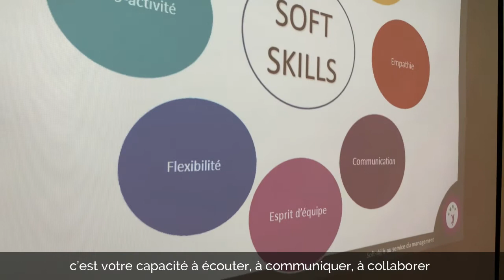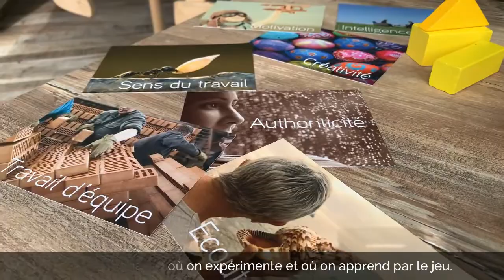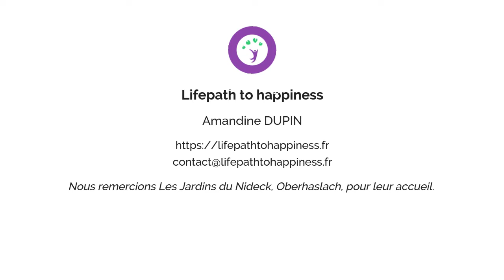Life path to happiness - vidéo de présentation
Facilitatrice, formatrice, conférencière et sophrologue, Amandine DUPIN a choisi la vidéo pour présenter ses activités sur son site internet

Avis du client :
"Claire prend le temps d'écouter, fais des propositions, n'hésite pas à montrer les prises de vues et à les refaire avec une grande patience. Je me suis sentie écoutée dans mes souhaits et accompagnée dans mon projet de présentation vidéo de mon activité. Un grand merci Claire ! C'était une belle expérience !